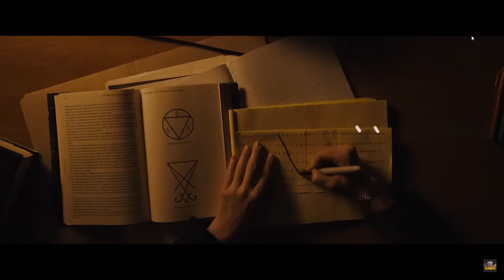Brit Reviews In A Violent Nature & Longlegs